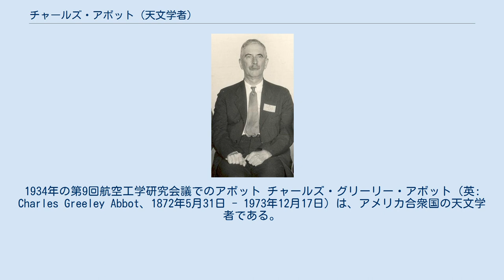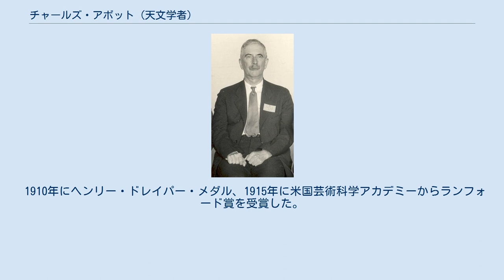チャールズ・アボット (天文学者)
1934年の第9回航空工学研究会議でのアボット チャールズ・グリーリー・アボット（英: Charles Greeley Abbot、1872年5月31日 - 1973年12月17日）は、アメリカ合衆国の天文学者である。
太陽放射の研究を行い、太陽定数の測定精度を高めた。
スミソニアン協会の第5代会長を務めた。
 ニューハンプシャー州のウィルトンに生まれた。
マサチューセッツ工科大学で物理化学を学んだ後、天文学の経験はなかったが実験の技術をかわれ1895年にサミュエル・ラングレーの助手となった。
ラングレーが航空の分野で活動を始めると太陽観測の責任者となり、1906年にラングレーが没するとスミソニアン天文台の所長となり、チャールズ・ウォルコットが没した1928年から1944年までスミソニアン協会の会長を務めた。
 会長時代にはライト兄弟の弟オーヴィル・ライトと面談し、ライトフライヤー号をアメリカに戻すよう要請した。
その後オーヴィルは要請を受け入れ、1948年12月17日にワシントン国立博物館でライトフライヤー号の展示が始められた。
 太陽放射の研究を行い、1909年に放射計を開発し太陽定数の測定精度を高めた。
 1910年にヘンリー・ドレイパー・メダル、1915年に米国芸術科学アカデミーからランフォード賞を受賞した。